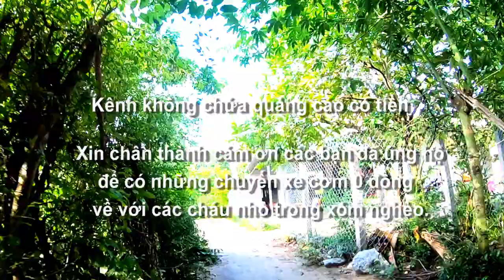Chuyện làng tôi có xóm nghèo Tà On & đội tuyển quốc gia U12, Châu Lăng, Tri Tôn, An Giang 25/06/2023